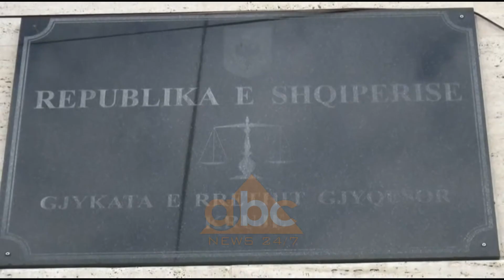Vrau fajdexhiun, gjykata vendos arrest me burg | ABC News Albania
Gjykata e Krujës vendosi arrest me burg për Hysni Ramën, autorin e dyshuar për vrasjen e 34-vjeçarit nga Laçi, Kejsi Hysa.

I pandehuri nuk pranoi të flasë para trupit gjykues. Ai u kap disa ditë pas zhdukjes së Hysës, për të cilin familja denoncoi publikisht.

Ka dyshime se Hysa i kishte marre hua një sasi të madhe parash, Hysni Ramajt, 31 vjeçarit, pronar i një mobilierie. Policia zbardhi mesazhet dhe komunikimet telefonike mes të dyve, deri më 5 Korrik, kur Hysa doli nga shtëpia, për të mos u kthyer më.

Viktima dhe autori janë konfliktuar para ngjarjes, përplasje që ka përfunduar me përdorimin e armëve. 34-vjeçari u ekzekutua me një plumb në kokë. Më pas, trupi i tij u gropos në afërsi të fshatit Shelqet të Krujës.

Policia gjeti një pushkë model 56, një pistoletë tip Bereta e kalibrit 9 milimetra, makinën e viktimes dhe sende personale të tij. Për këtë ngjarje, një person tjetër është në kërkim. Policia kishte 3 vjet që e kërkonte Hysën, pasi ai akuzohej si i përfshirë në vrasjen e Edmond Theodhorit, në Sarandë, në 10 Korrik të 2015-s./abcnews.al